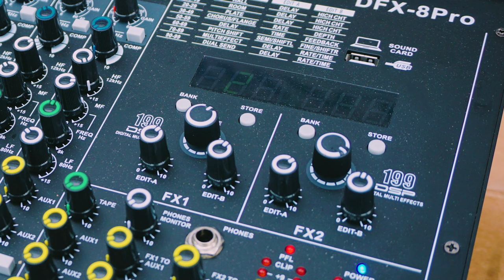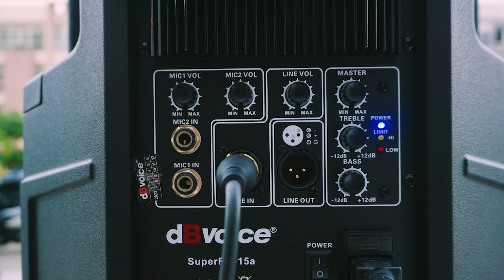Review Speaker dBvoice Superfly 15 + Mixer Double Eff ! Ajib Sekale Merk Ini !!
Link Pembelian

09.00 Pagi (Buka)
05.00 Sore (Tutup)